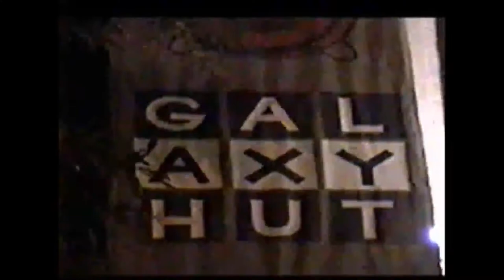Speedwell "Calling On Columbia Pike" (video)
Video for Speedwell's "Calling on Columbia Pike".